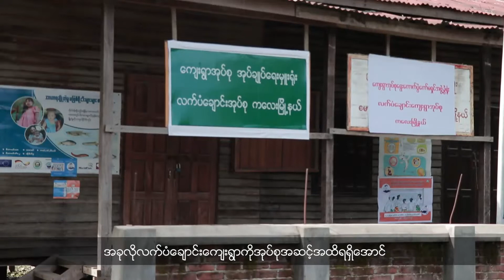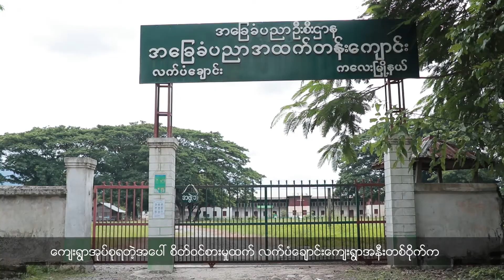Letpanchaung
- ကလေးမြို့နယ် လက်ပံချောင်းကျေးရွာ အုပ်စုရဖို့ နှစ်ပေါင်း ၂၀ လောက်ကြိုးပမ်းခဲ့ရတဲ့အကြောင်း